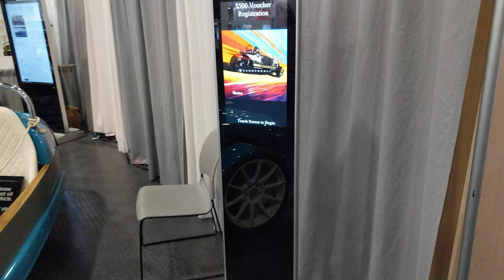All-Electric Three-Wheeled Roadster, CES 2020 [4K]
Vanderhall - Edison

Video taken at CES 2020 from Vanderhall booth.